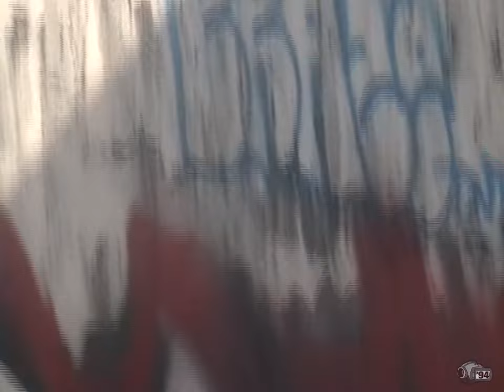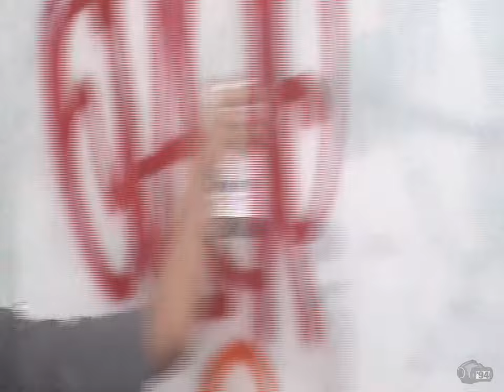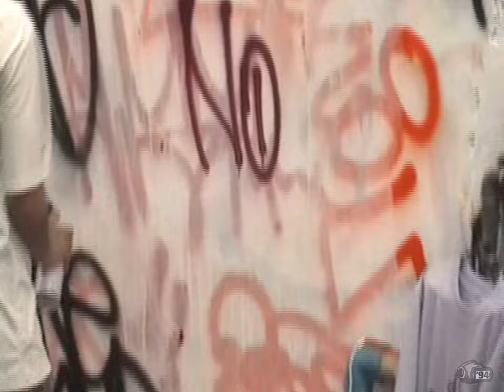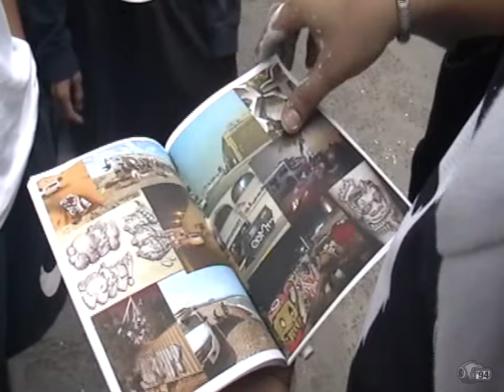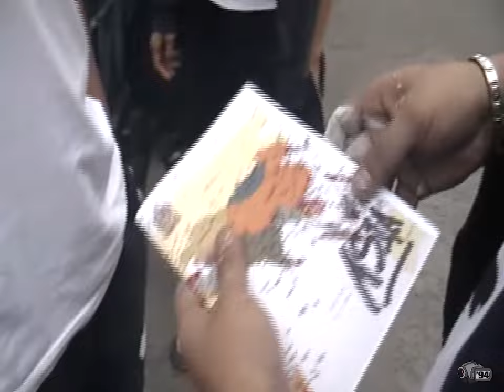iPot ASIA zine and iPot x GOLDWORLD shirt release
Philippines

Nine Four Vidz